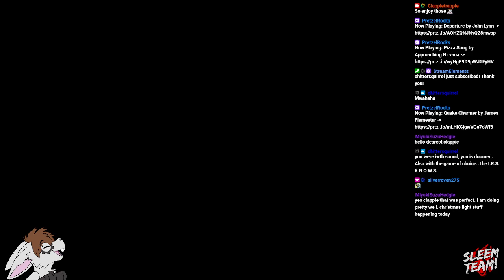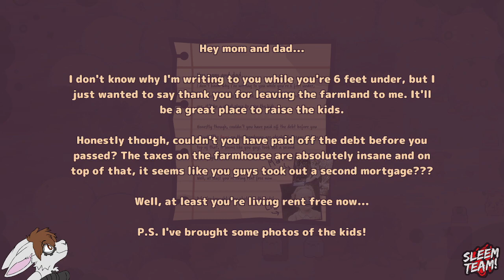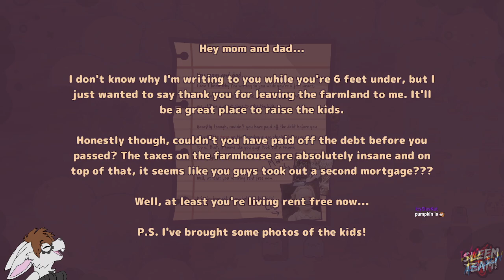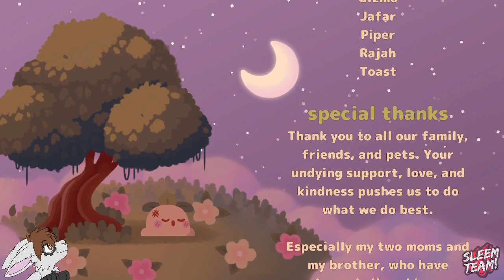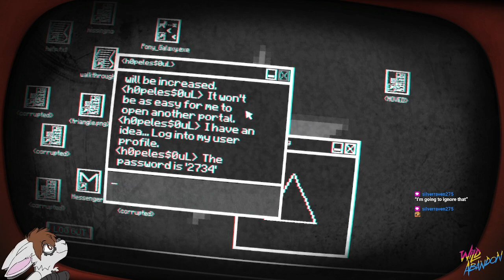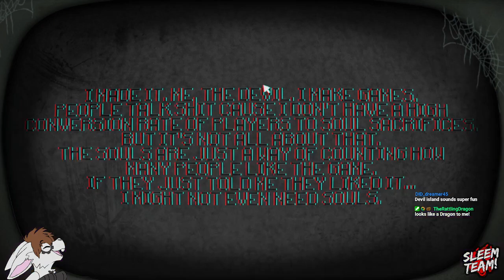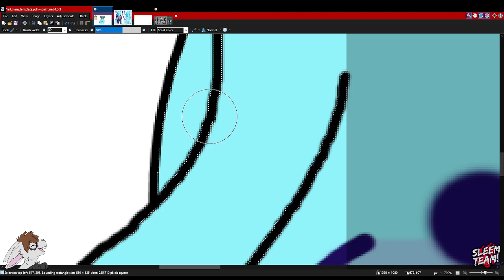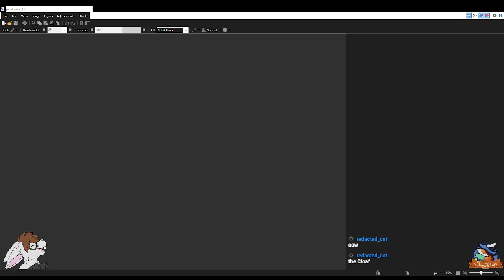It's a double feature today! Turnip Boy Commits Tax Evasion then Pony Island afterwards!